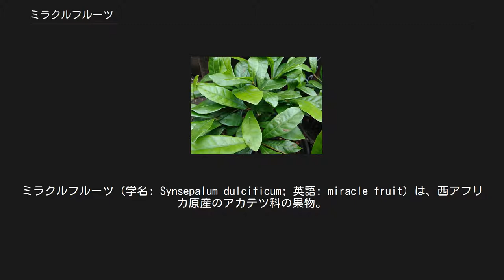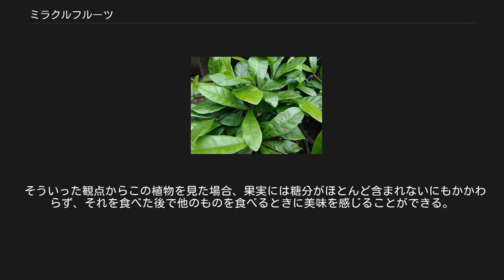ミラクルフルーツ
ミラクルフルーツ (学名: Synsepalum dulcificum; 英語: miracle fruit) は、西アフリカ原産のアカテツ科の果物。
果実自体は甘くないが、次に食べた物を甘く感じさせる特徴を持つ。
ミラクルベリー (miraculous berry) とも呼ばれる。
 なお、英語の“miracle fruit”はクズウコン科のタウマトコックス・ダニエリ（Thaumatococcus daniellii、甘味成分のソーマチンを含む）、ガガイモ科のギムネマ（Gymnema sylvestre、甘味を麻痺させるギムネマ酸を含む）のことを指す場合もある。
 ミラクルフルーツの果実と果肉、種子 1725年、探検家のシュヴァリエ・デ・マルシェにより原産地である西アフリカで発見された。
デ・マルシェは現地の人々が食事の前にこの果物を採って噛んでいる事から、ミラクルフルーツの存在に気付いたという。
 ミラクルフルーツの木は常緑樹で、コーヒー豆ほどの大きさの小さな赤い果実を実らせる。
木は現地では6m以上にもなるが、他所で栽培されたものは多くの場合1.5mにも満たない。
花は白く、何ヶ月もの期間にわたり開花している。
果実は年に2回、雨季の後に収穫可能である。
 ミラクルフルーツの実自体は甘くないが、数本の炭化水素鎖を持つ特殊な糖タンパク質であるミラクリンを含んでいる。
この実を食べる（その際、果肉を舌にこすりつける様にするとよい）と、ミラクリン分子が舌の味蕾に結合し、次に食べた苦味や酸味のある食べ物（レモンやライムなど）および薬剤を甘く感じさせる。
この効果は30分から2時間程度持続する。
ミラクリン自体は甘味料ではなく、感じる甘味は後続の食べ物に左右される。
 ミラクルフルーツの木はpH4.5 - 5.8の弱酸性の土壌を好み、降霜の無い高湿度、一部日陰の環境で良く育つ。
植物ホルモンを人為的に投与しない場合、発芽率は24%程度である。
木が結実をみせるまでには播種から8 - 10年ほどを要するが、商用に栽培する場合にはこの期間を4年以内に抑えることもできる。
 糖尿病患者のために、この果物から人工甘味料を作出する試みが為された事もあったという。
しかしながらミラクリンは1974年にアメリカ食品医薬品局によって食品添加物に指定されており、市場に出すまでには巨額の研究資金と長期の安全性テストが要求される事となった。
現在、少なくとも米国で1社が承認を目指してミラクリンの精製に取り組んでいる。
 この果実の持つ味に関する特異な性質の意味については、以下のような説がある。
 一般に果物が甘いのは、それによって動物に食べられ、それによってその動物に種子の分散を行わせるものと考えられる。
食われる果実の組織やそこに含まれる糖分などは植物にとっては損失であるが、これは種子散布のための投資と見ることができる。
従って、十分な種子散布が見込める場合、当然ながらこの投資が少ない方が有利である。
 そういった観点からこの植物を見た場合、果実には糖分がほとんど含まれないにもかかわらず、それを食べた後で他のものを食べるときに美味を感じることができる。
つまりミラクルフルーツは、他の果実の自身に対する投資を、自分の種子散布の為の物として利用できるのである。